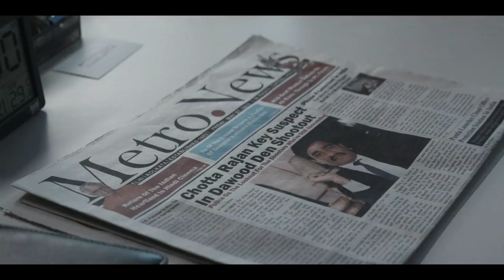Furo de Reportagem 2023 Trailer Oficial Legendado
Furo de Reportagem 2023
Trailer oficial legendado em português Br.
1ª temporada.
Criação: Hansal Mehta, Mrunmayee Lagoo Waikul.
Estrelando: Karishma Tanna, Mohammed Zeeshan Ayyub, Prosenjit Chatterjee.

Sinopse: Nesta trama repleta de intrigas que envolve a polícia, a mídia e o submundo de Mumbai, uma repórter investigativa luta por justiça após um terrível assassinato.